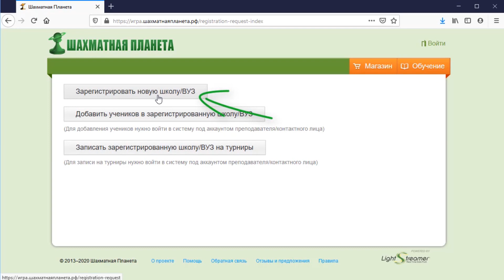В Анапе учат играть в шахматы онлайн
В условиях карантина Федерация шахмат г-к Анапа и ДЮСШ № 2 организовали дистанционное обучение шахматам. Тренировочные занятия по специально разработанному расписанию проводят педагоги шахматной школы при помощи интернет-ресурса: «ШахматнаяПланета.рф»